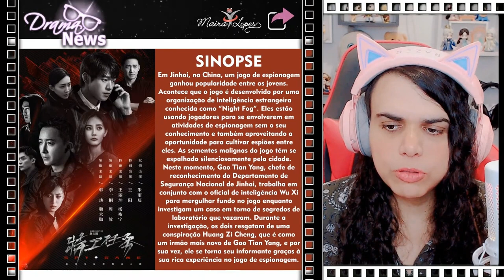SPY GAME - REAÇÃO TRAILER - TUDO SOBRE O DRAMA - corte da Live